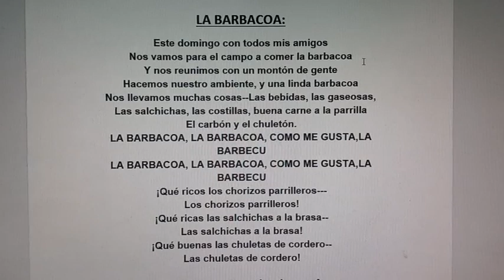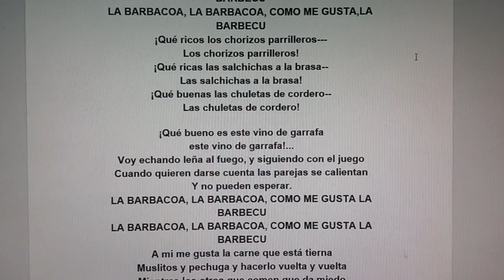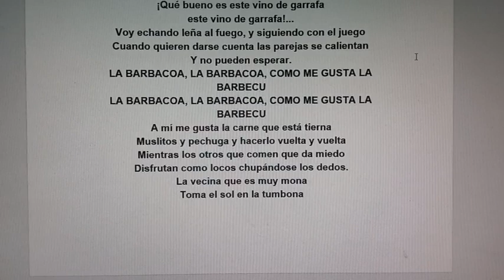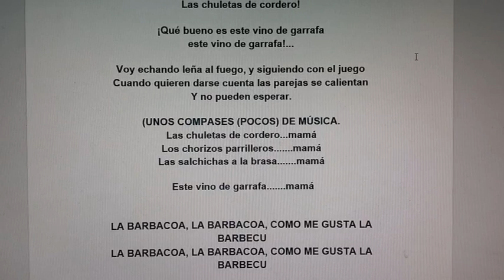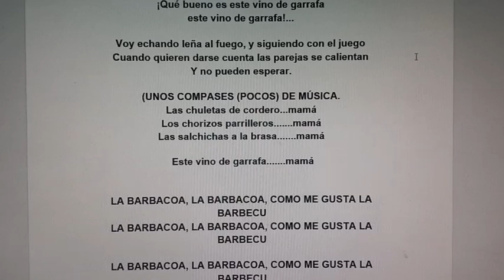EL VERANO Y LA BARBACOA. vídeo con la letra 20240412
CANCIÓN MUY ALEGRE Y SIMPÁTICA DE GEORGI DANN. LA BARBACOA. Está disponible la partitura completa para piano.
Tienes la oportunidad de APRENDER PIANO ONLINE, DESDE CUALQUIER LUGAR DONDE VIVAS y a CUALQUIER HORA DEL DÍA O DE LA NOCHE. Método propio para llevar esta enseñanza del piano a cualquier lugar remoto.